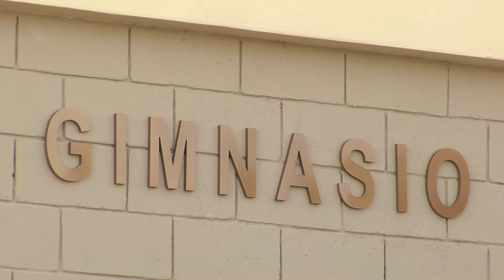Gimnasio de Boxeo de Villa Fontana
A Un Costo De Sobre $540,000
Remodela Centro De Formación Deportiva De Boxeo Y Centro Comunal En Villa Fontana

A través de los años, la Tierra de Gigantes ha alcanzado notoriedad por sus estrellas del boxeo, a nivel nacional e internacional; en respuesta a esa trayectoria, el Alcalde José Carlos Aponte Dalmau remodeló el gimnasio de la urbanización Villa Fontana, para convertirlo en Centro de Formación Deportiva de Boxeo.

 El gimnasio, ubicado en la Vía 20 de Villa Fontana, queda contiguo al centro comunal, y para habilitar ambas estructuras, Aponte Dalmau invirtió sobre $540,000.

 "Como todos recordarán, Carolina ha sido cuna de campeones mundiales del boxeo, de la talla de un Wilfredo Benítez, un Alfredo ´El Salsero´ Escalera y otros tantos medallistas que triunfaron en pasados Juegos Panamericanos, Centroamericanos y del Caribe", comentó Aponte Dalmau.

"Con la intención de que esa tradición de excelencia deportiva se siga fomentando entre la juventud carolinense, amante del deporte del boxeo, acondicionamos estas instalaciones deportivas para que les sirvan de lugar de entrenamiento. Estoy confiado que de aquí saldrán los futuros campeones de Carolina, y para ellos es que nos esforzamos al entregarles un gimnasio por todo lo alto, bien equipado, como estos jóvenes se merecen", expresó el Primer Ejecutivo Municipal.

Entre los arreglos que se le incorporaron, el gimnasio contará con un cuadrilátero de boxeo con nueva lona y ensogado, suplido de equipos de boxeo que incluyen sacos, peras, guantes y caretas, entre otros;  área de pera y de sacos para guanteo, área de oficina para el técnico, instalaciones sanitarias para ambos sexos y armarios. El Centro abrirá sus puertas de lunes a viernes, en horario de 3:00 a 10:00 p.m.

 Tanto la estructura del centro comunal, como la del Centro de Formación Deportiva del Boxeo fueron sometidos a trabajos en sus techos y se les aplicó un sistema de impermeabilización y pintura; se instalaron nuevos baños en el centro comunal, en cumplimiento con la Ley ADA para personas con impedimentos; se rehabilitaron los sistemas eléctricos, de iluminación y prevención de incendios; y se hicieron mejoras a los techos, pisos, paredes, puertas y ventanas, así como a la cantina del centro comunal.

Los actos de inauguración fueron amenizados por Los Gigantes se Divierten con su programa de juegos recreativos para la población menuda, incluyendo inflables, pop corn, algodón y hot dogs. Además, en el área del gimnasio, se organizó una exhibición de boxeo a cargo de varios jóvenes que allí reciben formación deportiva.